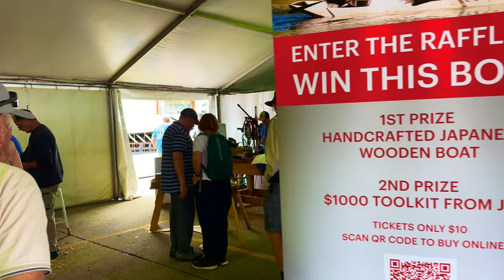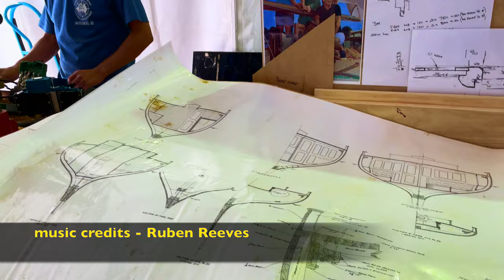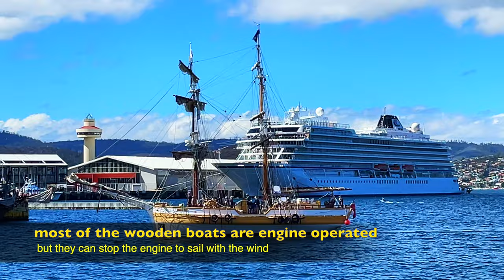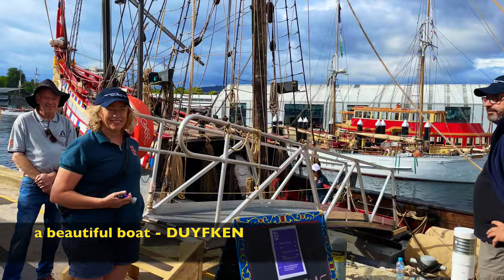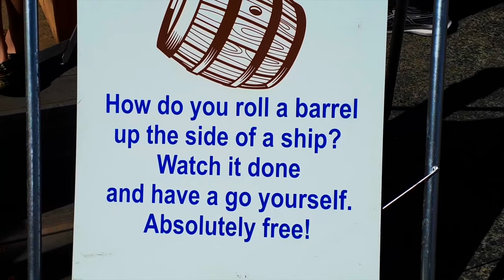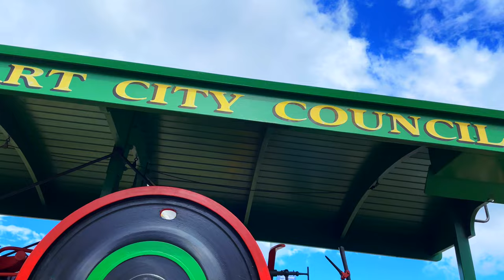Walking Tour of The Australian Wooden Boat Festival Village 2023 | Hobart Tasmania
**WALKING TOUR of The Australian Wooden Boat Festival Village 2023**

Take a leisurely stroll through the vibrant Australian Wooden Boat Festival Village 2023 in Hobart, Tasmania! In this vlog, we explore the heart of the festival, featuring stunning wooden boats, maritime heritage displays, and local artisans showcasing their craftsmanship. From historic vessels to modern masterpieces, discover the rich maritime culture of Tasmania and immerse yourself in the beauty of the festival's unique waterfront setting.